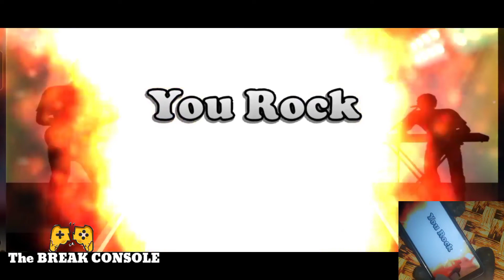LEVEL EASY - GUITAR FLASH Game android - Music Under An Alias (MindFlow)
Game : GUITAR FLASH
Player : The BREAK CONSOLE
Level : Easy